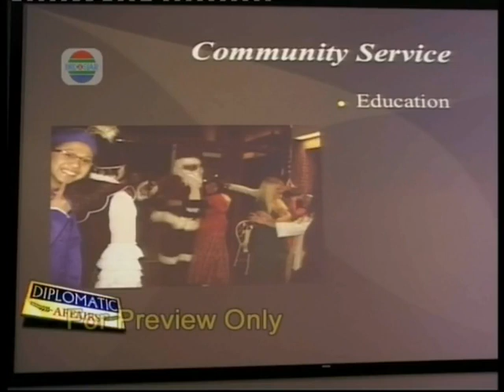Indosiar: YES Returnees at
Pertukaran Pemuda dan Studi (YES) Program didirikan pada bulan Oktober 2002 untuk memberikan beasiswa kepada siswa sekolah menengah (15-17 tahun) dari negara-negara dengan populasi Muslim yang signifikan, termasuk Indonesia, untuk menghabiskan sampai dengan satu tahun pendidikan akademik di Amerika Serikat. Siswa YES tinggal dengan keluarga angkat, mengikuti sekolah tinggi, terlibat dalam kegiatan sambil belajar tentang Amerika, memperoleh keterampilan kepemimpinan, dan membantu mendidik Amerika tentang negara dan budaya mereka.

Pada tahun 2007, YES Abroad didirikan untuk memberikan pengalaman serupa untuk siswa AS (15-18 tahun) ke negara-negara yang dipilih YES. Yayasan Bina Antarbudaya, bersama dengan Kedutaan Besar AS di Jakarta, mengelola program YES di Indonesia. Lebih dari 500 orang Indonesia telah berpartisipasi dalam program ini sampai saat ini. Simak video acara pemberangkatan YES 2010.